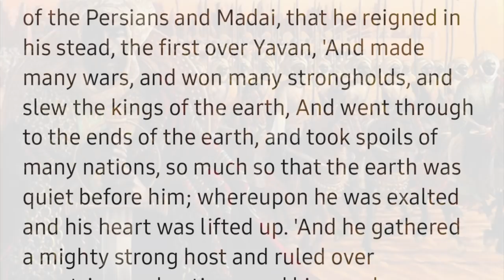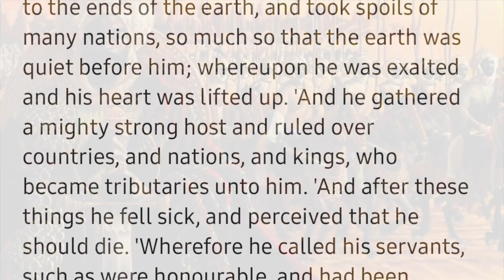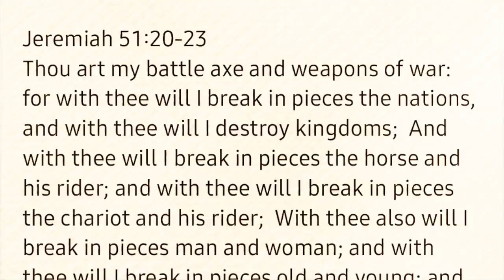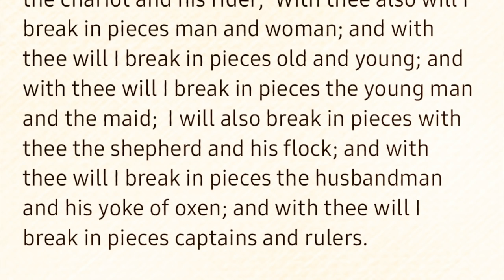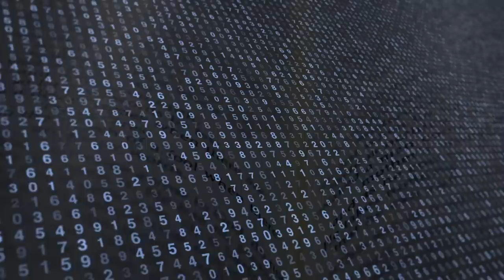THE JUDAH MACCABEAN REVOLT (FEAST OF DEDICATION)